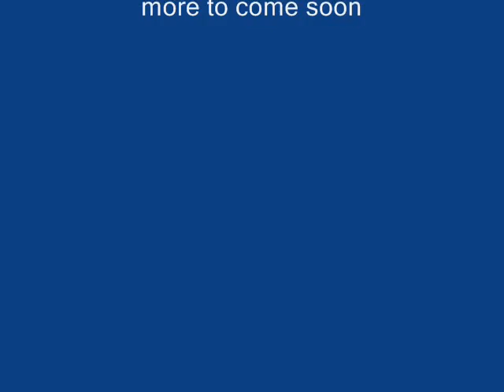Renegade Sniping Montage 3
i run around and shoot people with a sniper rifle on c&c's Renegade!